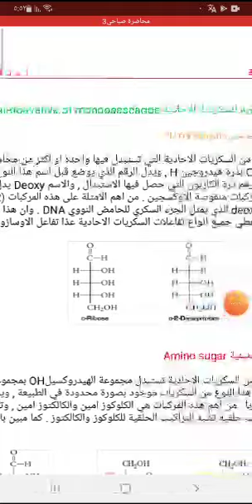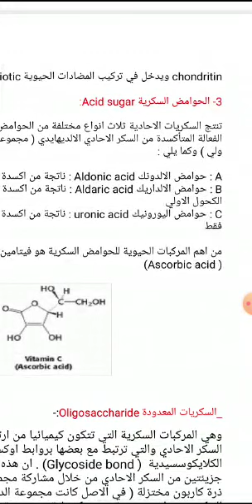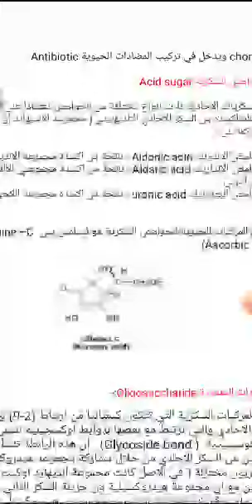الكيمياء الحيويه ك 240